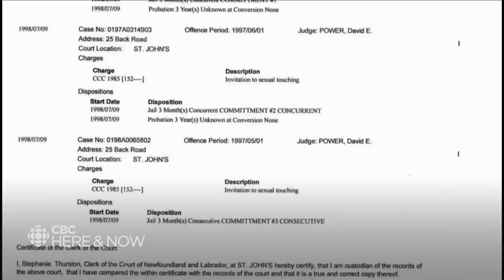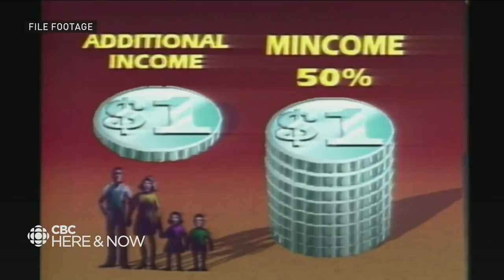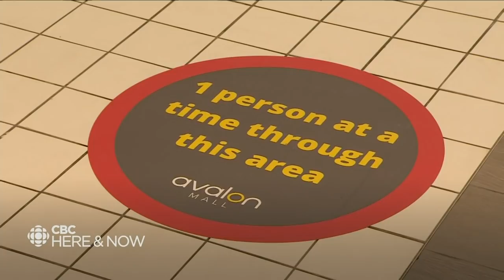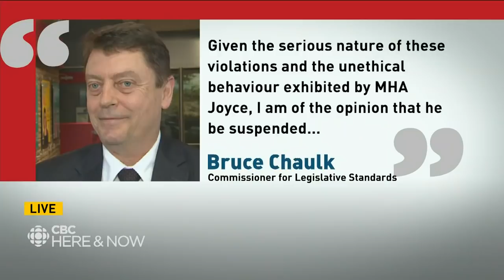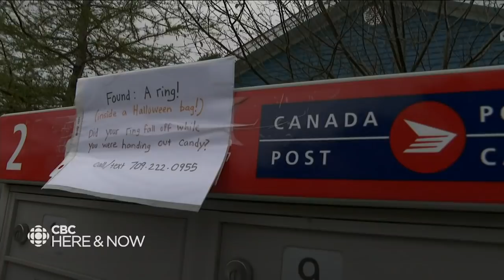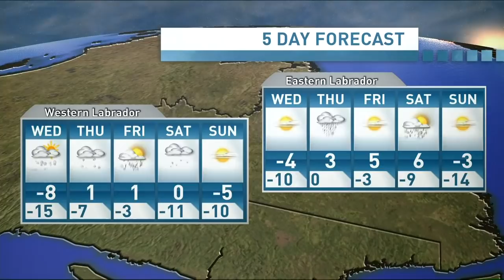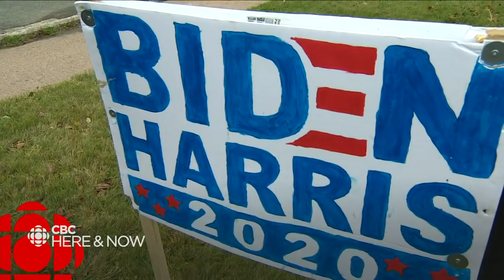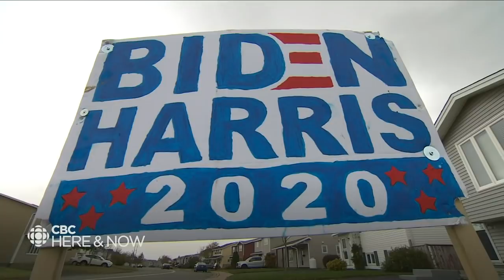Here & Now Tuesday November 3, 2020